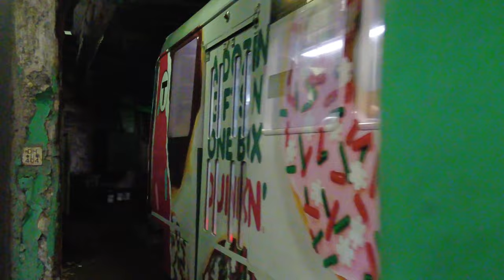[SHORT] DUNKS FULL WRAP ON THA GREEN LINE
Dunkins full wrap holiday advertisement on a Green Line car, December 2023.